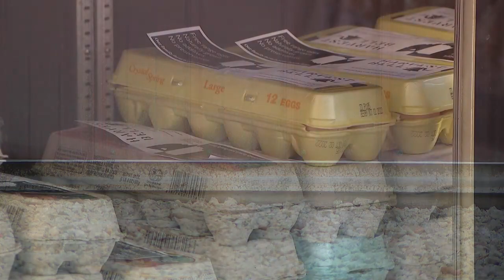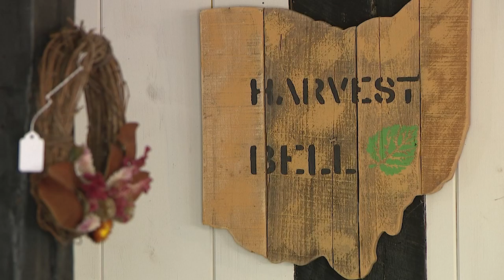Harvest Bell Farms PKG